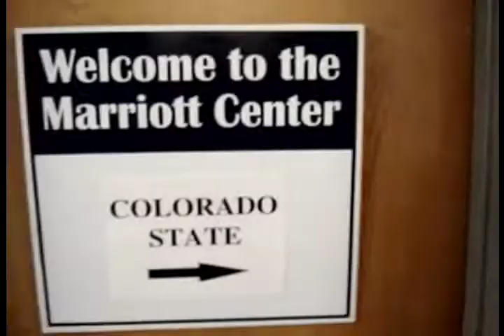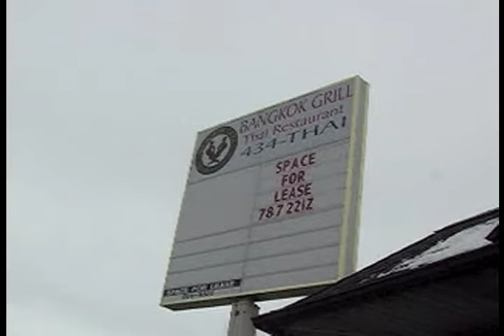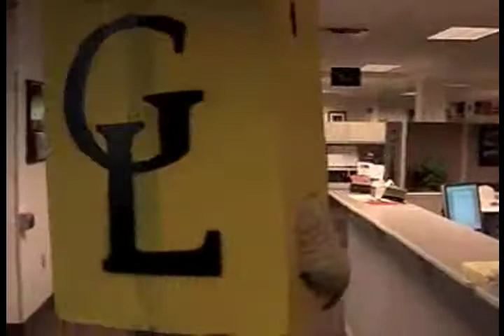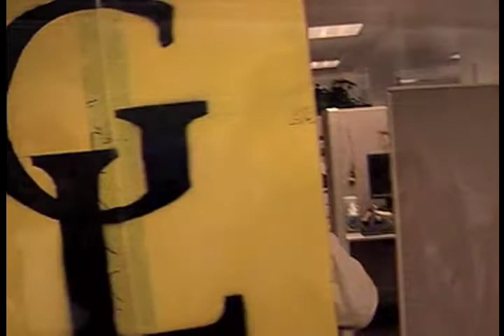Headset Prank: Part 2 - Sneak onto BYU basketball court during a game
How far can an official looking headset take a person?  Let's find out...